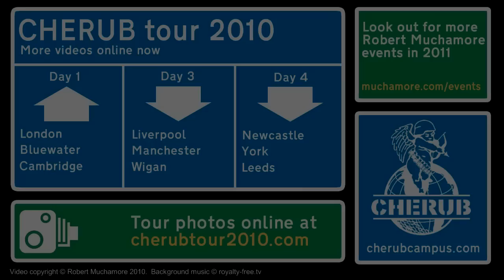CHERUB Tour 2010 - Day Two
Day two of the CHERUB: Shadow Wave launch tour, featuring signings in Milton Keynes, Birmingham and Nottingham. Plus, footage of the CHErob song!